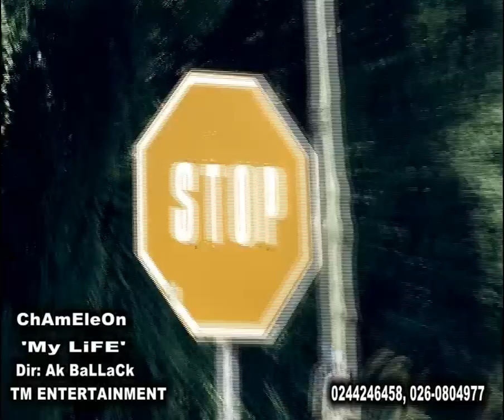CHAMELEON.... MY LIFE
dancehall for all Enermies